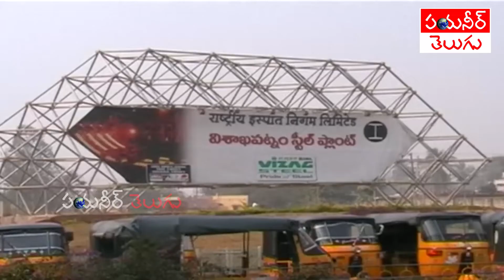ఆప్కో ఫాబ్రిక్స్.. ఆనాటి పోరాటానికి సాక్ష్యం| Pioneer TV